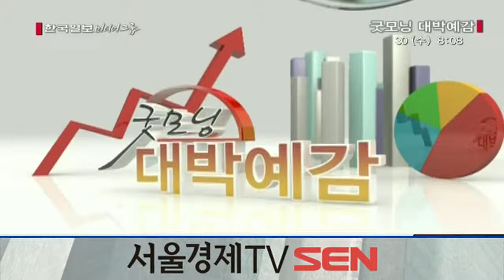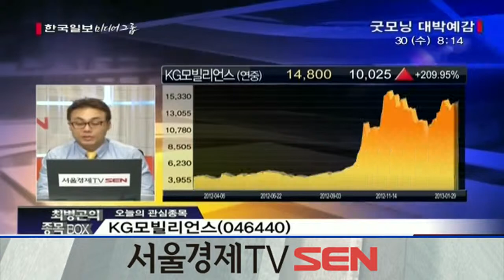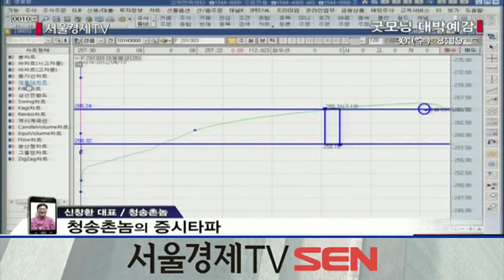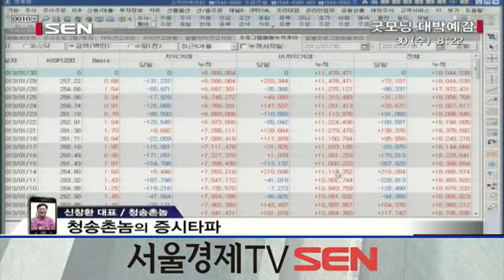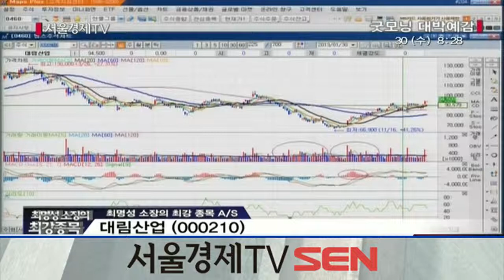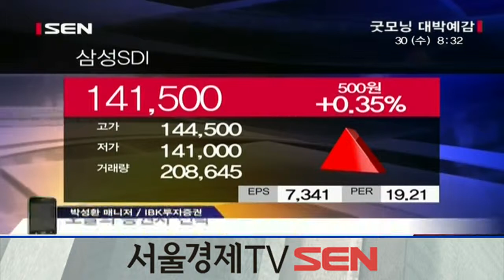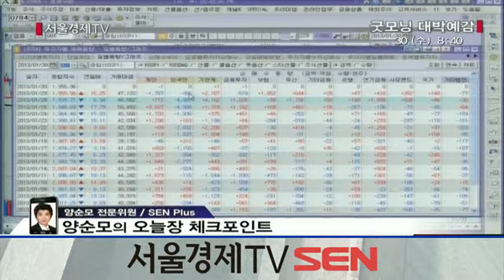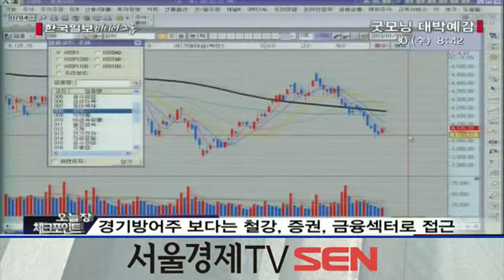20130130_굿모닝 대박예감_471회_2부